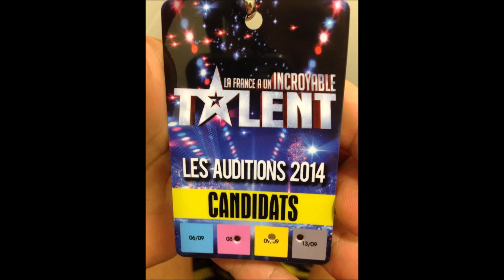la france à un incroyable talent 2014 stella spotlight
Interview radio de Stella Spotlight transformiste chanteur qui participe à l'émission "La France a un incroyable talent" saison 9.
Page officielle Facebook: stella spotlight la France à un incroyable talent saison 9 .Pour voir la prestation devant le jury de la France à un incroyable talent, RDV sur le lien suivant